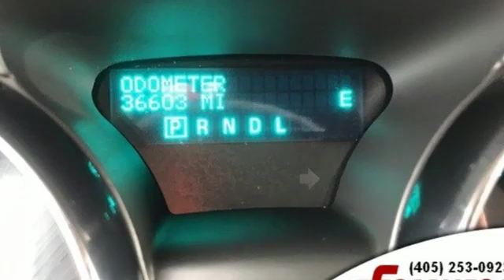2015 Buick Enclave Norman, OK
Year: 2015
Make: Buick
Model: Enclave
Trim: Leather
Engine: 6 Cyl. 3.6L
Transmission: Automatic
Color: Iridium Metallic
Interior: Light Titanium
Mileage: 36592
Stock #: 4215X
VIN: 5GAKRBKD1FJ309412
GME-ADP Recent Arrival!2015 Buick Enclave Leather Group FWD 6-Speed Automatic Electronic with Overdrive 3.6L V6 SIDI VVT Iridium MetallicDetalied, FWD. Odometer is 10137 miles below market average!Awards:* 2015 KBB.com 5-Year Cost to Own Awards * 2015 KBB.com Brand Image Awards**Good Guys, Making Great Deals** Ferguson Buick GMC is a Buick and GMC dealership located in Norman, Oklahoma. Ferguson Buick GMC carries new Buick and GMC vehicles, as well as used cars and trucks, GM parts and service. We are proudly serving the areas of Edmond, Oklahoma City, Moore, Purcell, Washington, Lexington, Midwest City, Del City, Bethany, Shawnee, Choctaw, Ada, Pauls Valley and surrounding areas.Reviews:* If you want an upscale hauler that can comfortably seat seven or eight people and boasts a quiet, comfortable ride in the $40,000 range, the 2015 Enclave offers good road manners and much vehicle for the money. Source: KBB.com* Smooth and quiet ride; luxurious cabin; generous cargo capacity, even behind the third row; seating for up to eight; top safety scores. Source: Edmunds* Take a seat in the 2015 Enclave and you instantly notice the sense of openness. A low and away instrument panel keeps controls within easy reach. Leather-adorned seating, warm wood tones and brushed chrome accents give a sophisticated polish to the interior. And three rows of first-class seating ensure your passengers are feeling their best. Think a crossover that's spacious on the inside has to look bulky on the outside? Guess again. The 2015 Enclave's sleek and fluid profile belies three generous rows of seating and storage, while design details like chrome accents and blue-accented signature LED lighting elevate its eye-catching exterior. Overprotective? You've met your match in the Enclave. Optional technologies like Side Blind Zone Alert with Rear Cross Traffic Alert, Forward Collision Alert and Lane Departure Warning help prevent accidents before they occur. And the industry's first front center air bag is one of seven in total and offers a new level of confidence to safety. Brains or beauty? The Enclave offers both. Buick IntelliLink+ connects you to friends and family hands-free. Opt for Bose audio or the rear-seat entertainment system to keep passengers enthralled. And keep out of the cold while your Enclave heats up with remote engine start. Don't let its sleek exterior, generous space and inviting cabin fool you the Enclave knows how to perform. Its six-speed, 288hp 3.6L V-6 engine is powerful and efficient. Dual-flow dampers in the suspension improve handling and reduce noise and vibration. Source: The Manufacturer Summary

Whether you're searching for a reliable Edmond auto repair shop or affordable payment options for a new car, Ferguson Buick GMC has got you covered! Your local Edmond car dealership serves Norman, OKC and Moore Buick, GMC communities as well as out-of-town customers that have made the drive over and over because they know our service and selection are the best for miles. Use the map below to get directions to our Buick, GMC dealership from OKC and Moore or anywhere in the Edmond area.
Address:
1015 N Interstate Drive